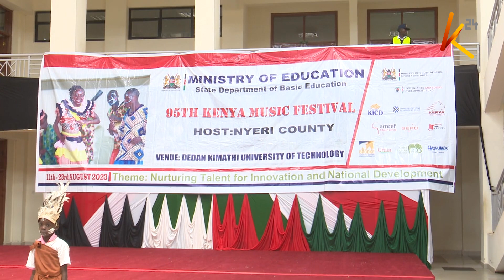Zaidi ya wanafunzi 130, 000 wanatarajiwa kushiriki mashindano ya kitaifa ya tamasha ya muziki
Zaidi ya wanafunzi 130, 000 wanatarajiwa kushiriki mashindano ya kitaifa ya mwaka huu ya tamasha ya muziki yanayoandaliwa katika kaunti ya Nyeri. Hiyo ni idadi kubwa zaidi ya wanafunzi wanaoshiriki tangu kuanzishwa kwa tamasha hizi. Kauli mbiu ya mwaka huu ikiwa ukuzaji wa vipawa kwa ajili ya ubunifu na maendeleo ya kitaifa, wafanyibiashara katika kaunti ya nyeri wanatarajia kuvuna zaidi.